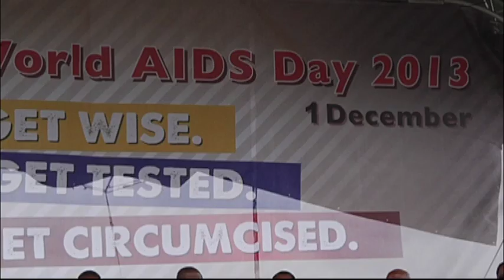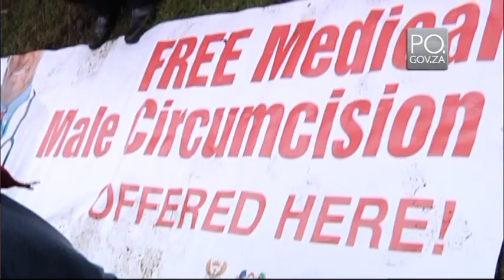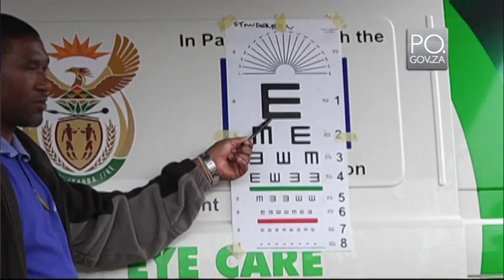Deputy President Kgalema Motlanthe attends World AIDS Day celebrations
Deputy President Kgalema Motlanthe attends the 25th anniversary of World AIDS Day celebrations in Mpumalanga.